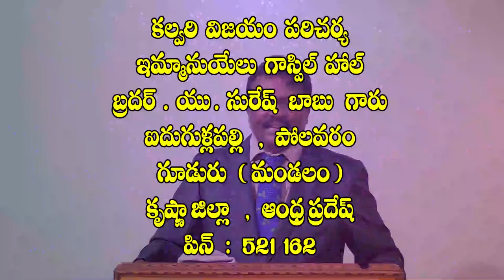26 10 2021 pas u suresh garu